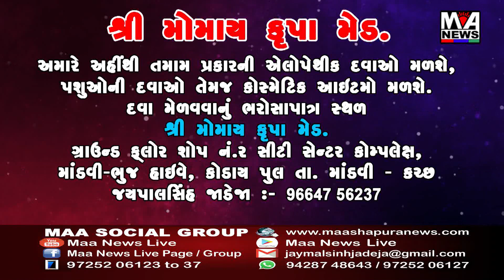કચ્છ જિલ્લા માં અગાઉ પણ નવી ટ્રેન શરૂ કરવા અંગે રજૂઆત કરાઇ છે તે બાબતે સાંસદ વિનોદ ચાવડાએ વાત કરી